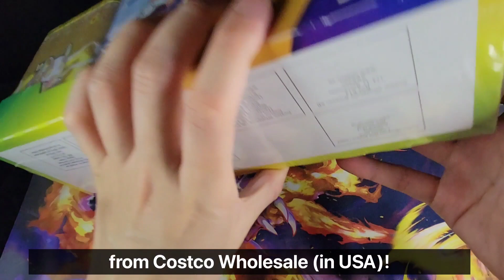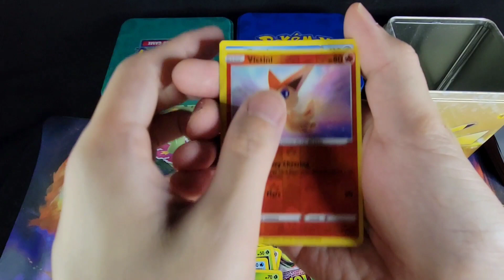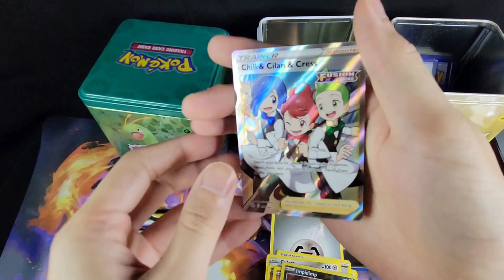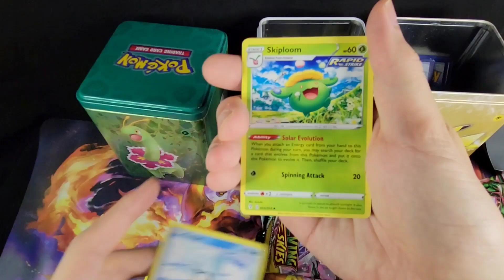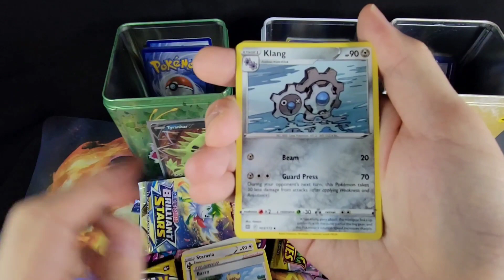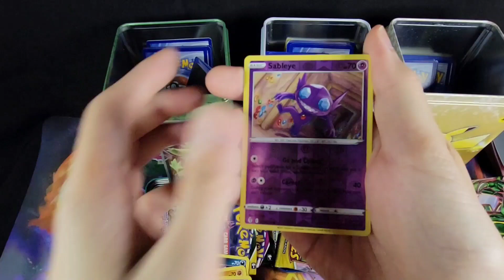STACKED OR WHACKED? | Costco 3 Pack Stacking Tins Opening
Watch my opening and pulls from the Costco 3 Pack Stacking Tins!

Wanna see more recent openings from Pokémon TCG?